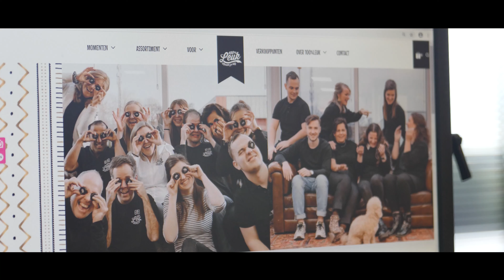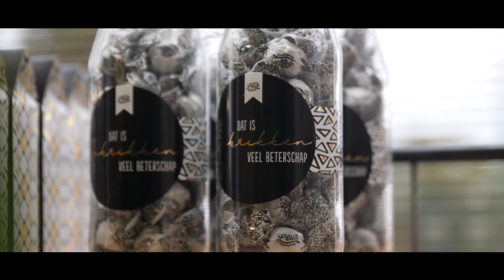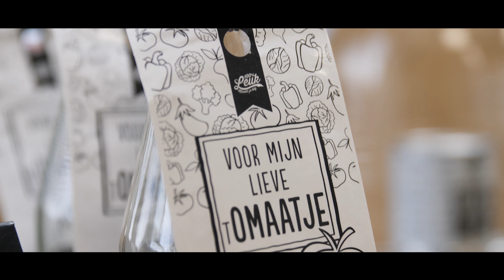100%Leuk | Brandingfilm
Creating content that matters!

In deze video zie je het verhaal van 100%LEUK